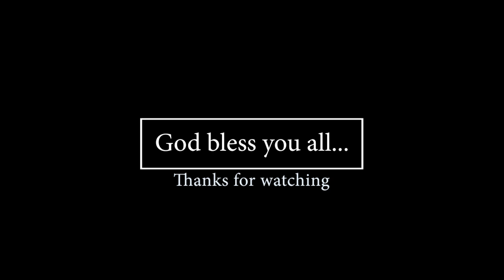#125 || Biblical route map to extraordinary life | Part - 2 || Ps Diganta Ali